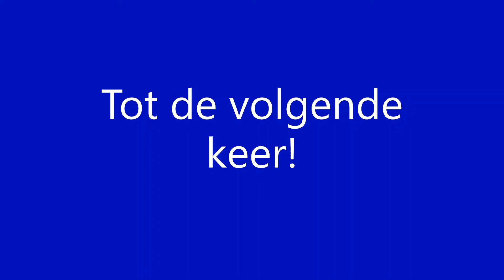NS Flirt als sprinter richting Roosendaal t.h.v. Zevenbergen [6-3-2021]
NS Flirt als sprinter richting Roosendaal. Gefilmd t.h.v. Zevenbergen [6-3-2021]
NS Flirt as regional train towards Roosendaal. Filmed at Zevenbergen [6-3-2021]